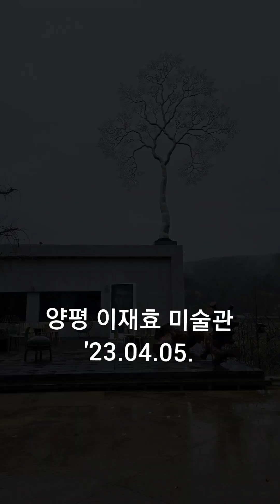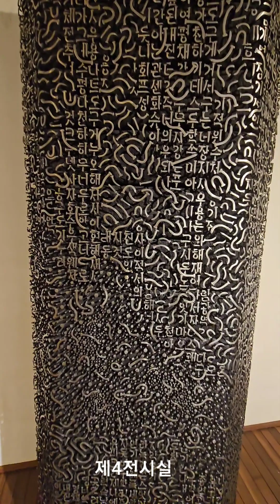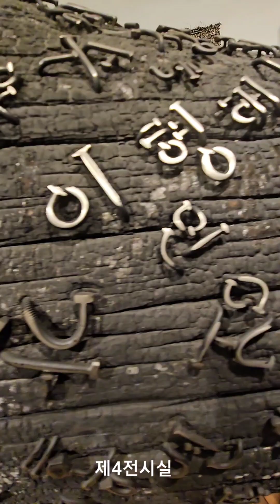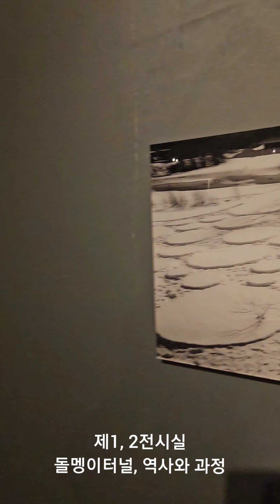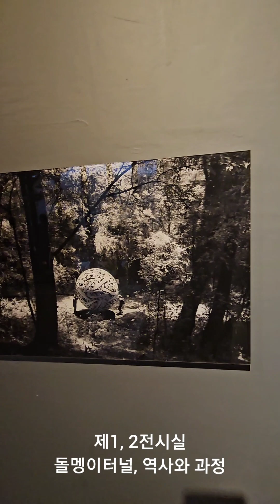양평 이재효 미술관 탐방